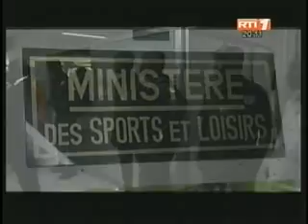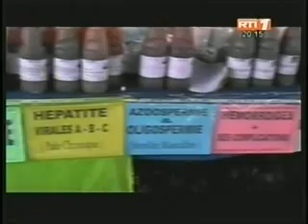Cote D'Ivoire : Le Journal de 20 heures du Mercredi 28 Novembre 2012.